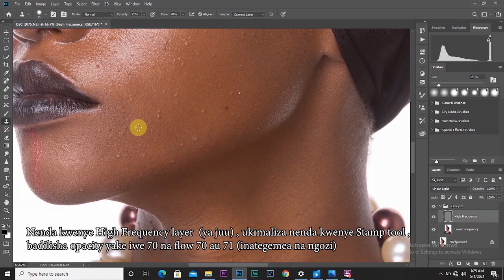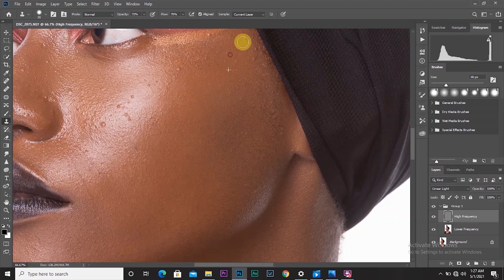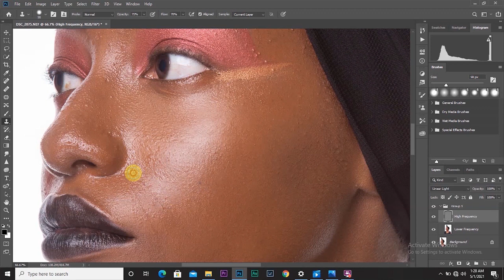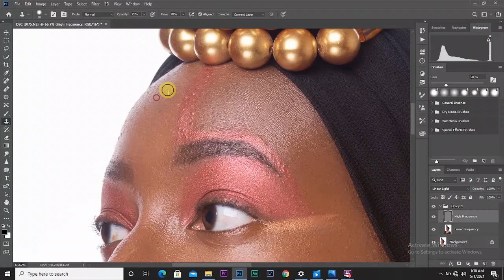Jinsi ya kutoa chunusi - Photoshop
Jifunze jinsi ya kutoa chunusi photoshop kwa urahisi.